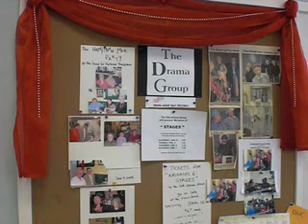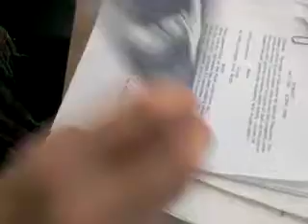Marshfield seniors go on stage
In their sixth production, "Stages," members of the Senior Center drama club do what they've always wanted to do on stage, whether its recite the alphabet backward, play Bette Davis, or dance to "Tea for Two."